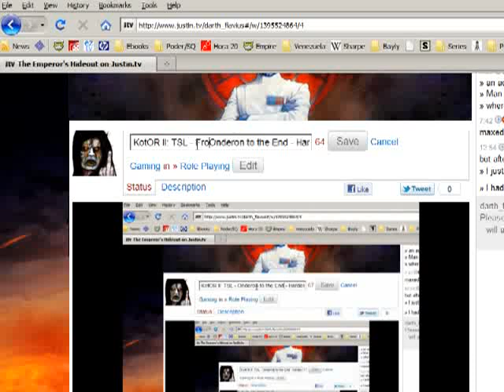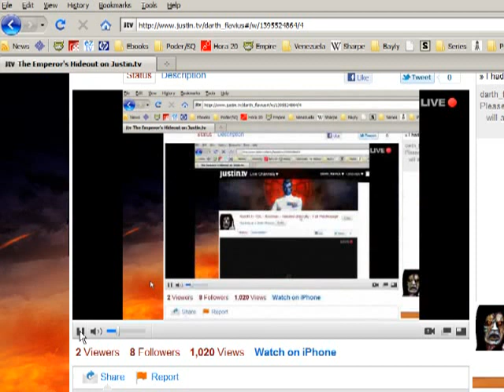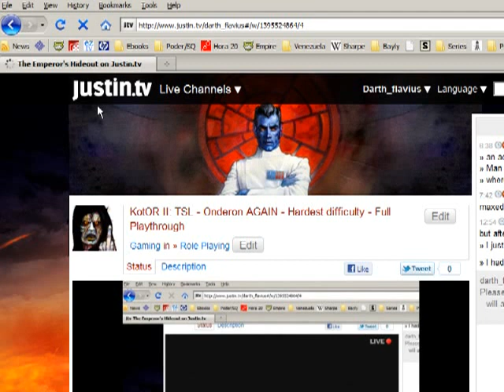KotOR II: TSL - P.212 - Onderon AGAIN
Grayish Jedi Consular with Sociophatic tendencies